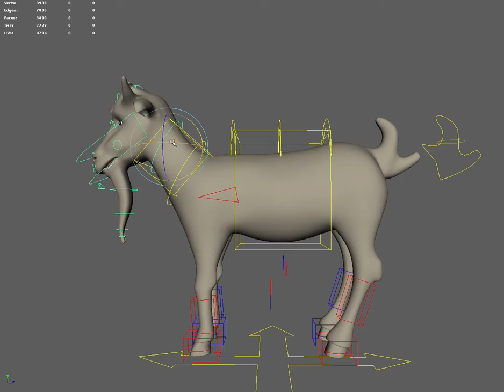goatRig work in progress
only built the rig, its a work in progress and was built during an independent study class.